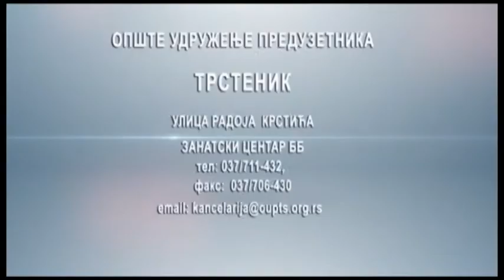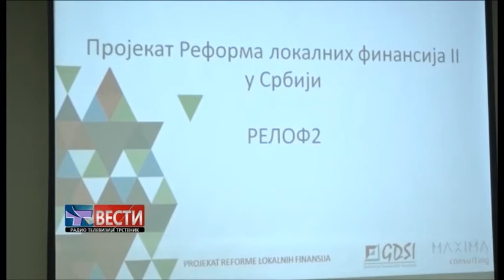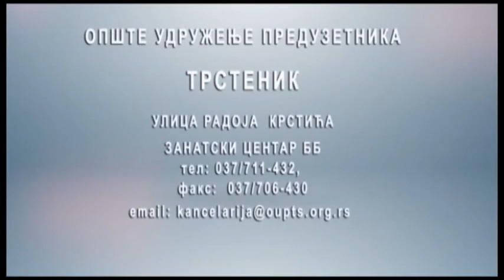VESTI 10 07 2019